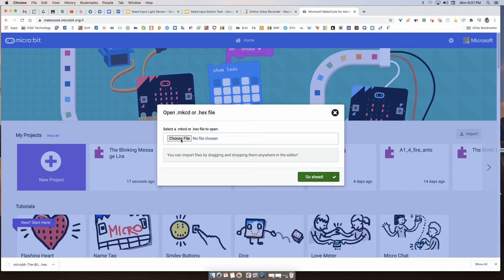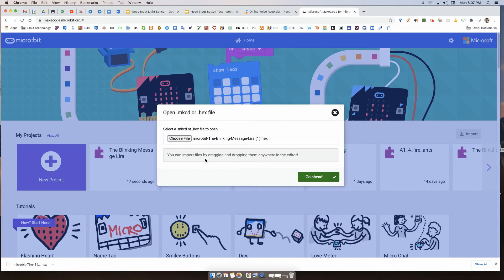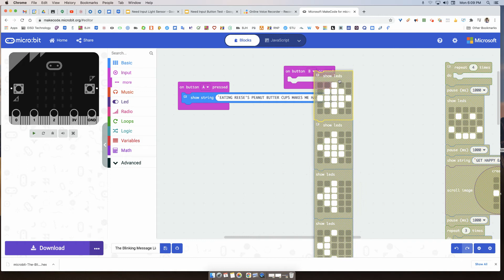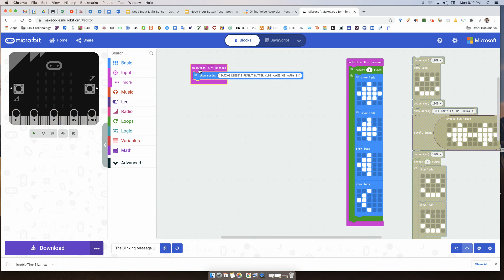Button Test Using The Blinking Message Program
Taking a Blinking Message Program and changing it into two codes using Start on Button A and Start on Button B.